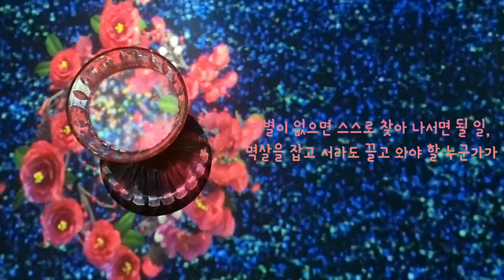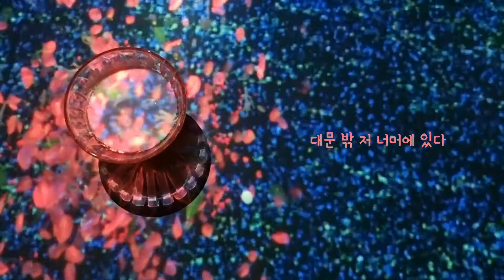토닥토닥시낭송교실 '봄을 맞는 자세2' 이정하 시낭송감상